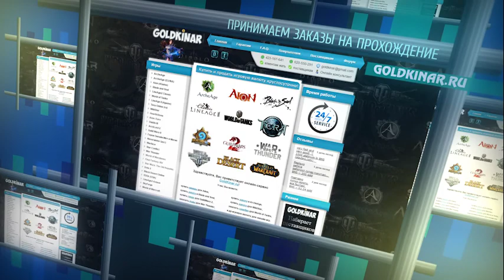Прохождение 6 уровня башни Бога войны.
Наш сайт: goldkinar.ru